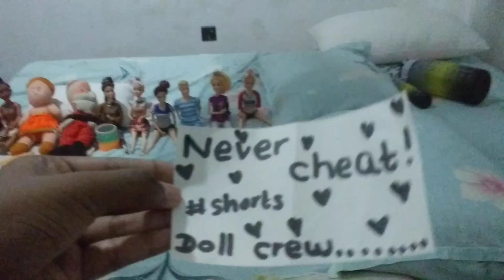💜💜💜Never cheat is our new episode💜💜💜👭 trailer👭